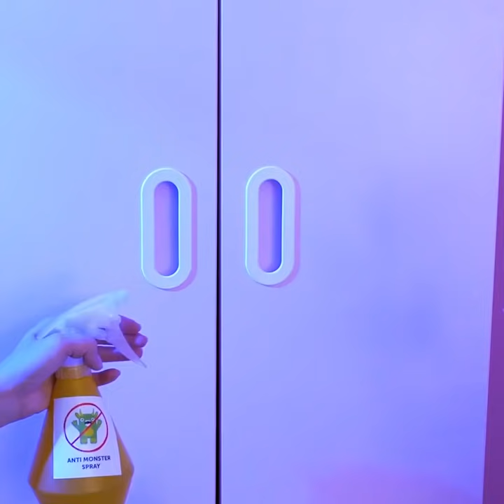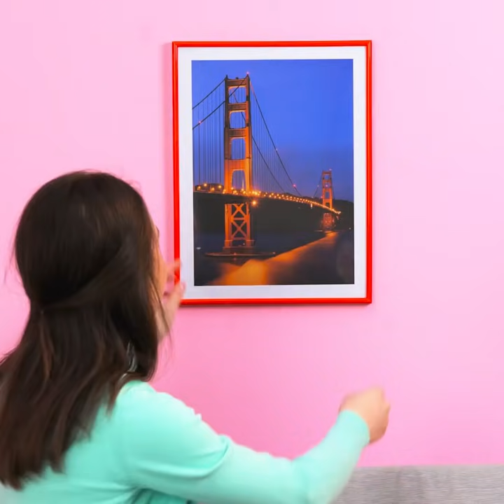SMART TIPS FOR CRAFTY PARENTS